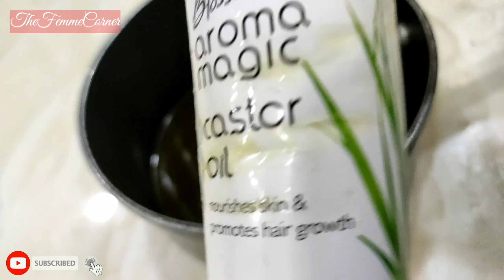सर्दियों में फटी एड़ियों से रहते हैं परेशान?पाएं फटी एड़ियों से छुटकारा|बनाएं नर्म और मुलायम|Cream